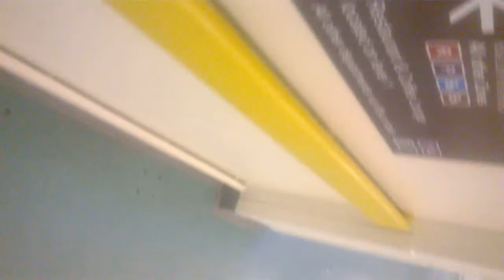hospital part 2 WP 20180411 021